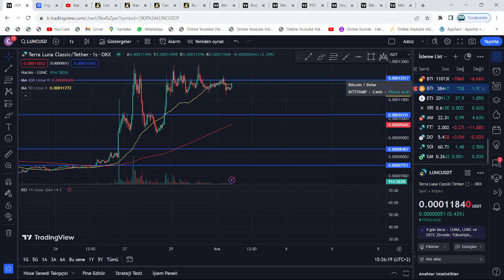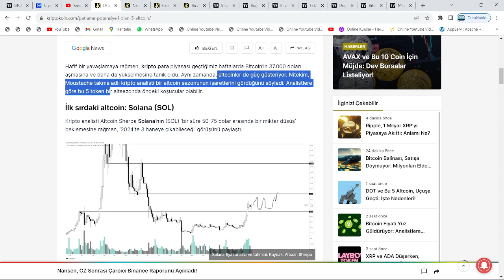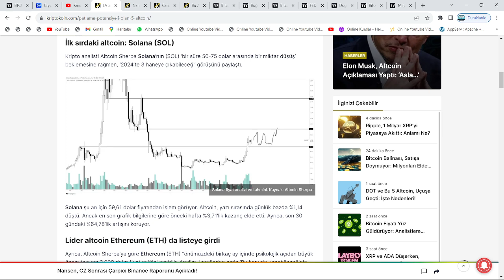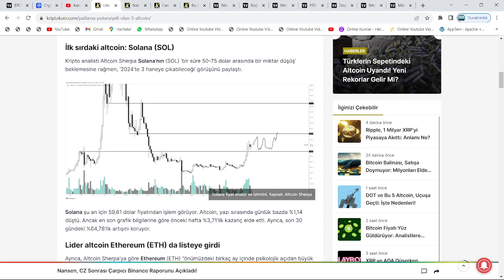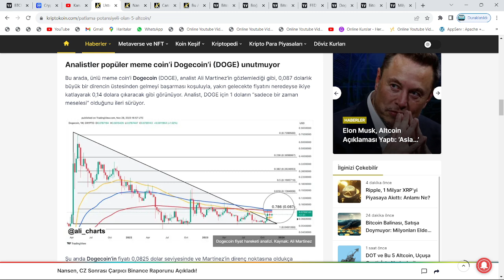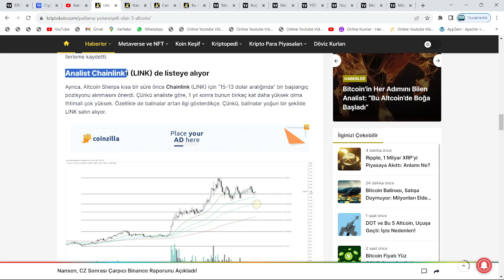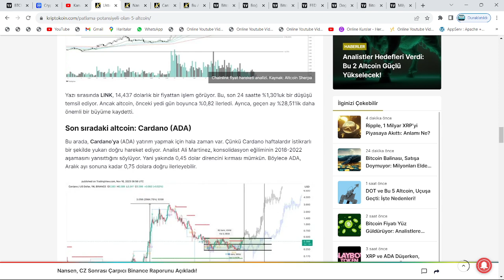2 SAAT, 15 DK KALDI: ALTCOİN SEZONU🚀"SOL 1000$, ADA 50$, DOGECOİN 1$, ETHEREUM 31000$ VE LİNK 180$"🔥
Bu videomuzda kripto borsalarında oldukça popüler bir coin olan ADA coin'i(Cardano) inceledik. Ada coin'in destek ve direnç noktalarını belirterek kısa, orta ve uzun vade hedeflerinden söz ettik. Ada alım ve satım noktalarını belirleyerek, hangi noktadan almalıyız? Gibi sorulara yanıt olmaya çalıştık. Ada, uzun vadede yakaladığı popülerite ve beklenen hacimle Binance'ın da olumlu yaptırımlarıyla 2022'de çok büyük yükselişler yapabilir. Ada, an itibariyle günlükte MA50 üzerinde bulunuyor ve günlükte güçlü al sinyali veriyor. Bu videoda yatırım tavsiyesi verilmemiştir.